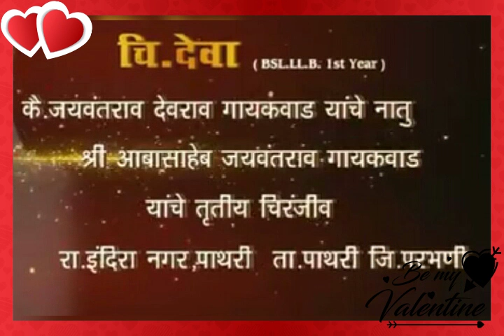निमंत्रण Marriage Ceremony RYG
RYG